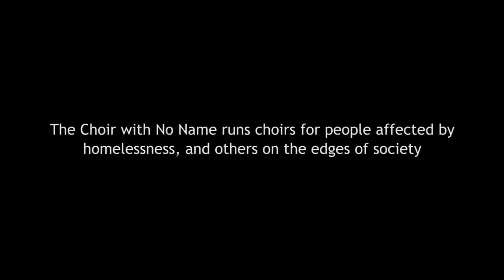Miranda Hart sings the 12 Days of Christmas for the Choir with No Name!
The Choir with No Name is a small charity which runs choirs for people who have experienced homelessness, and others on the edges of society.
To help, text SING to 70300 to donate £3. Thank you!

This Christmas we're absolutely thrilled to reveal our special celebrity '12 Days of Christmas' - one new film, every day for 12 days, with a new famous person each day!

Tune in tomorrow to find out who our second celebrity is.